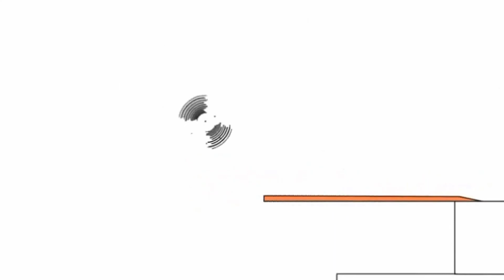28 декабря 2021 г.